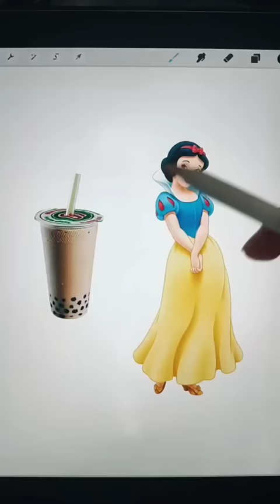Bubble Tea Princesse Disney ✨